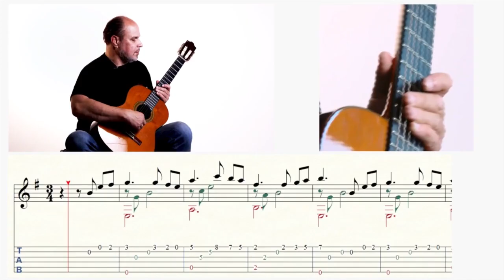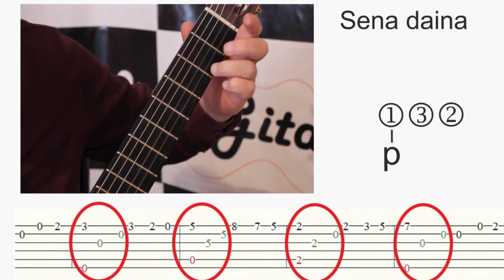Gitaros pamoks. Gintaras Jakelis - SENA DAINA. Grokime gitara kartu!